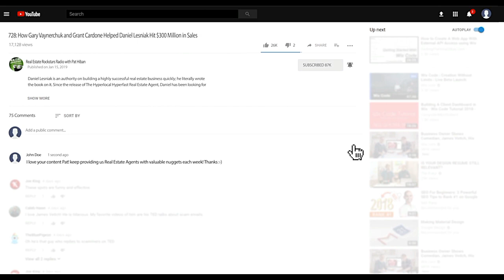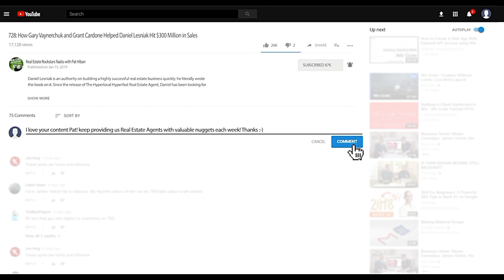810: Transitioning from Solo Real Estate Agent to Team Leader with Brittiny Howard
- Get Over $10,000 in Real Estate Training for as Little as $97

- Get 200+ FREE Real Estate Tools from the Agent Success Toolbox

- Get a FREE Copy of "6 Steps to 7 Figures" by Pat Hiban

- Get a FREE Copy of "Tribe of Millionaires" by Pat Hiban and David Osborn
Source:

Brittiny Howard made a big splash when she appeared on episode 596 of Real Estate Rockstars to discuss her system for closing one deal per week. Today, Brittiny returns to the show to talk transitioning from solo agent to team leader and to share the challenges she’s faced along the way. Brittiny also covers why she carries a gun to appointments with potential clients, what her best lead sources are, and a first-hand account of how natural disasters can affect an agents’ business.